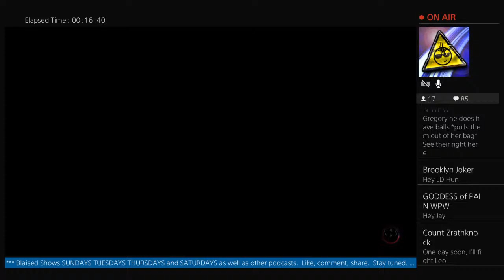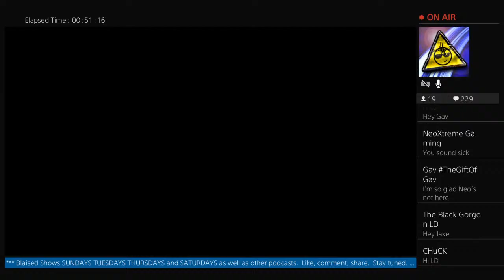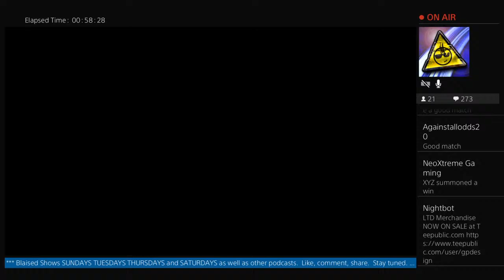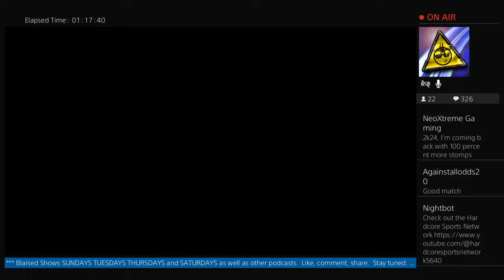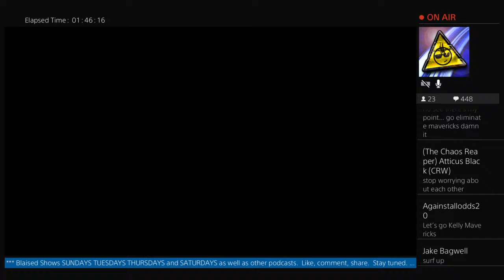3.19 WWE2K23 LTD1037 Gathering Madness Tournament 2/8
Play by play wacky sports commentary and podcasts. Here to have fun and bring people together.

2024 THE GATHERING – Other YouTube Channels 40+ TOTAL

*Warning: Some adult language, all in fun. This channel's content is NOT FOR KIDS